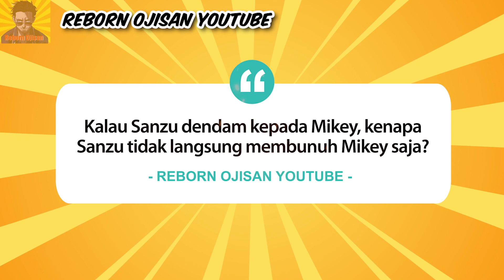PEMBALASAN DENDAM KAKUCHO KEPADA SANZU!! DEMI YASUHIRO MUCHO! TOKYO REVENGERS CHAPTER 254 BREAKDOWN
00:12  Yare Yare Dawa

ARTS BY:
@uwurmy  | Twitter
@misumitsuya | Twitter
@Toman_official | Twitter
Ken Wakui Sensei

Ken Wakui Sensei

ENGLISH SUBTITLE

HARUCHIYO SANZU VS KAWARAGI SENJU
INUI SEISHU VS WAKASA IMAUSHI

muse asia Tokyo Revengers live full movie Tokyo Revengers openingTokyo Revengers live action trailerTokyo Revengers trailer animeTokyo Revengers